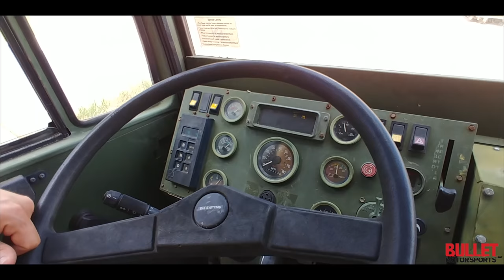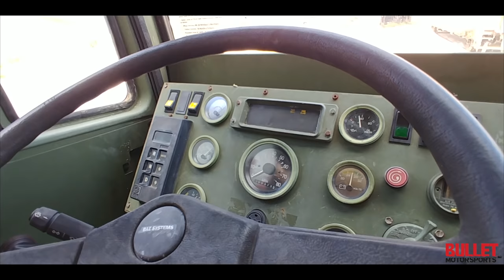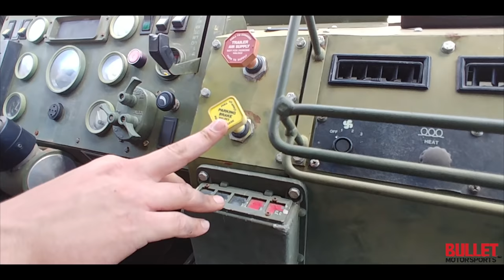Ultimate Prepper Vehicle? The Stewart Stevenson M1079 Camper [4k] | REVIEW SERIES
This is a fully serviced 1997  Stewart Stevenson M1079 camper truck! Build the back out and go around the world. This is the ultimate machine it is powered by a fully mechanical Cat 3116 motor mated to a Heavy duty Allison 7 speed transmission. It only has 370 miles on it since new! CLICK ON THE LINK BELOW FOR MORE: